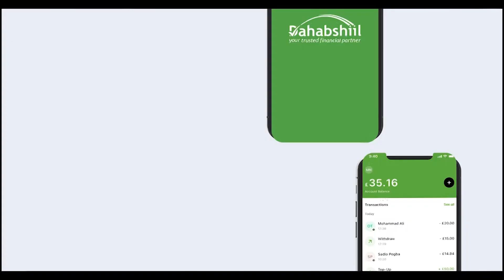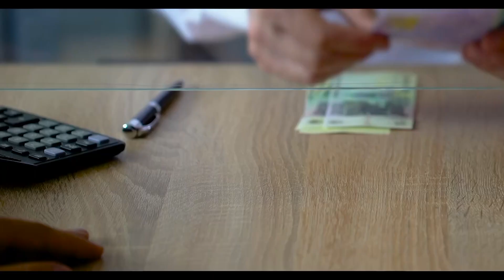Madaxdu Ha Fekerto Laamidaanu Wadhanahay Meela Ma Haysano''hooyo Ku Ganacsata Biriishka Dushiisa